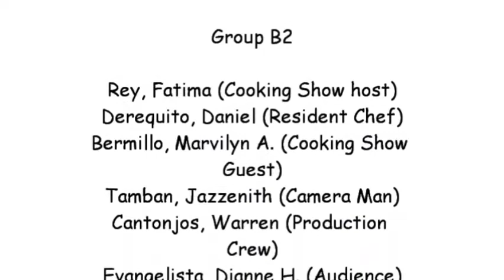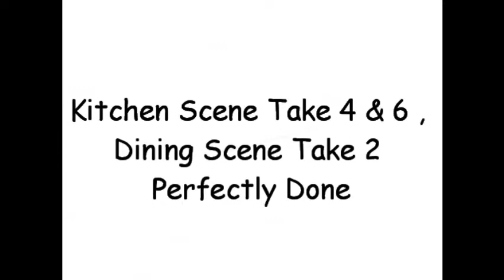b2 cooking show (uncut)